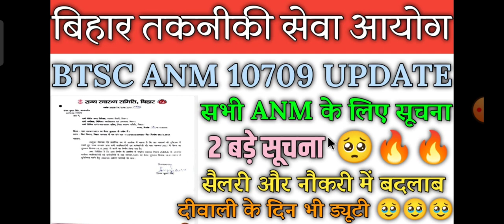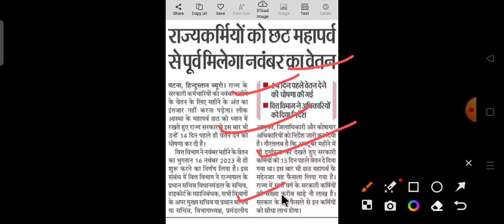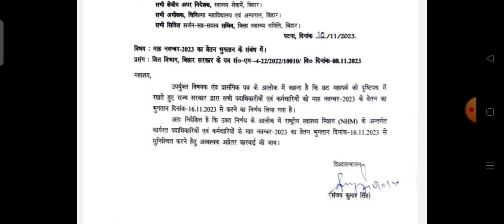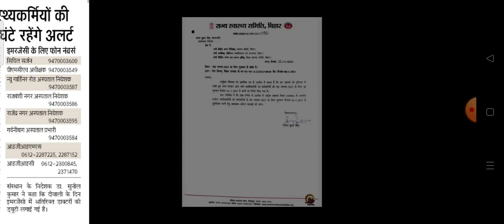Btsc ANM 10709 Update Bihar ANM GNM Update Bihar anm latest news updates। Btsc anm 10709 Counseling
Btsc ANM 10709 Update l Bihar ANM GNM Update। Bihar anm latest news updates। Btsc anm 10709 Counseling
Btsc anm 10709 Update। Btsc ANM 10709 counseling update। सभी संविदा कर्मी होंगे स्थाई
बिहार स्वास्थ्य विभाग आज की बड़ी खबर! 11/11/2023 l बिहार anm के लिए खुशखबरी l btsc anm l good news l
BTSC ANM 10709 update। BTSC ANM 10709 Counselling ही होगा। BTSC ANM 10709 में अब क्या होगा
Btsc ANM Latest News Updates l BTSC ANM 10709 update l BTSC ANM 10709 counseling update l
Btsc anm latest news updates। Btsc anm admit card kab aayega। Btsc anm 10709 exam date

बिहार स्वास्थ्य विभाग आज की बड़ी खबर! बिहार anm नई सूचना जारी l btsc anm 10709 को भी मिलेगी फायदा

BTSC ANM 10709 LATEST NEWS l सुप्रीम कोर्ट का आदेश समान काम के बदले समान वेतन। संविदा कर्मी को मिलेगा फायदा

BTSC ANM 10709 latest news। Bihar आशा कुरियर ममता और ANM के लिए खुशखबरी। BTSC ANM Latest News

BTSC ANM 10709 l बिहार स्वास्थ्य विभाग आज के बड़ी खबर! रिज़ल्ट जारी और सैलरी भी बढ़ा l सभी संविदा हुए परमानेंट

संविदा ANM की सेवा विस्तार 60 साल तक बिहार स्वास्थ्य विभाग नोटिस। btsc anm 10709 official notice Out

BTSC ANM 10709 COMPLETE COURSE

                  *सफलता Batch*

👉 सफलता Batch starts from 1 November  जल्दी करें 🔥🔥
 👉 सफलता Batch लेने के लिए कृपया इस no. 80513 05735 पर ₹149 send करे और स्क्रीनशॉट 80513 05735 भेजे  (Google pay, phone pay, paytm, etc)

कैबिनेट की बैठक में कुल 8 एजेंडों पर मुहर लगी। BTSC ANM 10709 को क्या मिला आज देखें

BTSC ANM 10709 update। BTSC ANM 10709 काउन्सलिंग की मांग। मंत्री जी से की मांग

BTSC EXAM DATE जारी। BTSC नई सुचना आ गया। BTSC INSTRUCTOR EXAM DATE। BTSC ANM UPDATE

BTSC_ANM RESULT
btsc_anm result